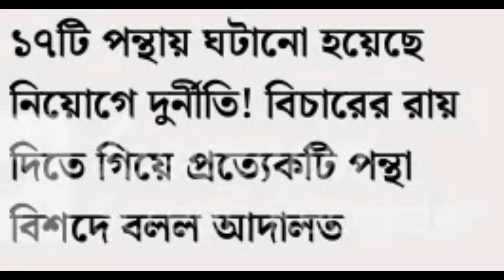২৫,৭৫৩ চাকরি বাতিল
এ ছাড়া উপায় ছিল না